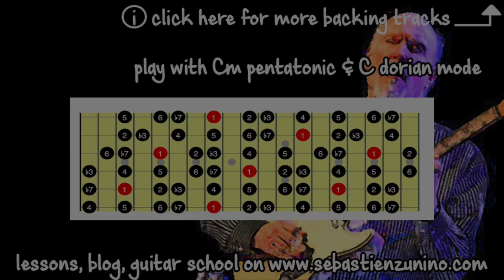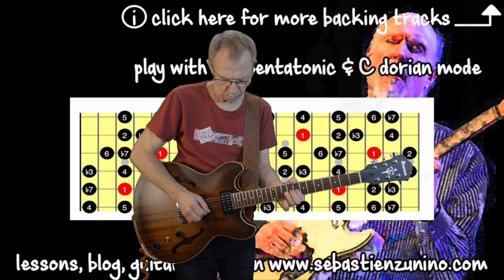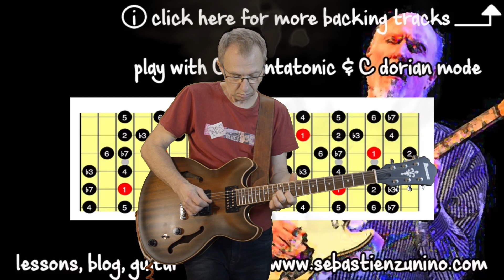Jazz Funk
- PRS SANTANA SE (VERMILION B.A.F. Bazok Signature)
- Zoom G5

- Sygnał z Zoom G5 wysłany do ZOOM Livetrak L-8, ścieżki poskładane w DAW REAPER
- Wideo nagrane Nikon D5100 i obrobione w DAVINCI RESOLVE 18.6